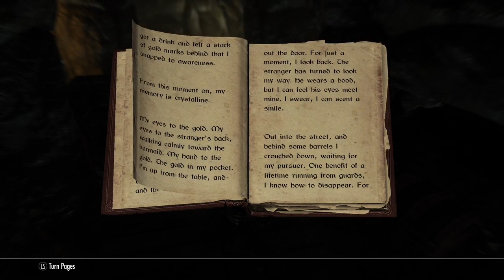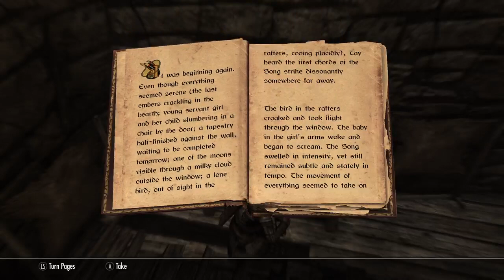Playing Skyrim For The First Time Pt. 22 (Black Book Secrets!!)skyrim